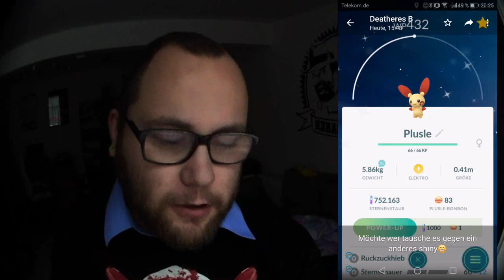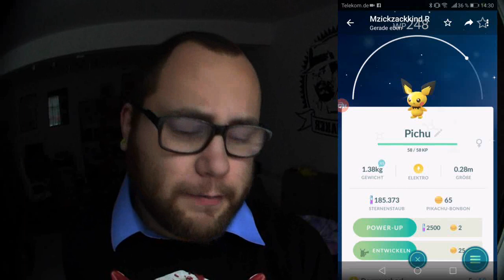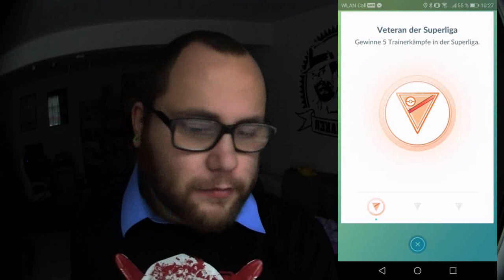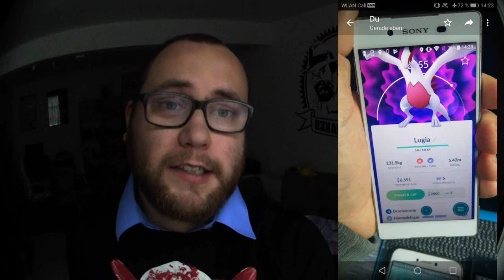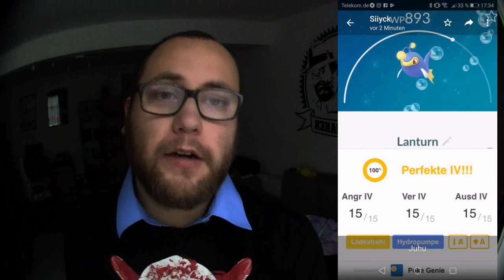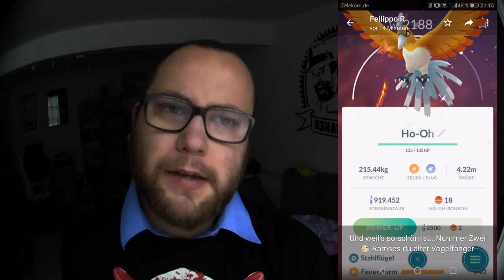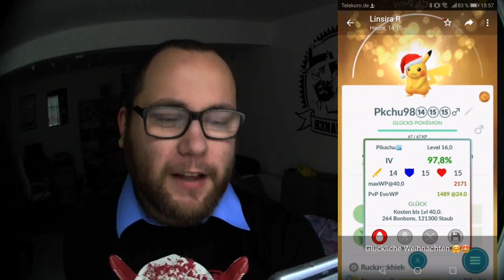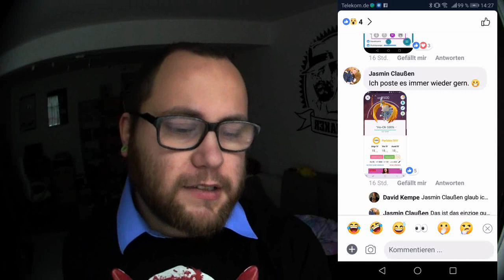RAID am MITTWOCH Vol. 008 | Pokémon GO Deutsch # 153